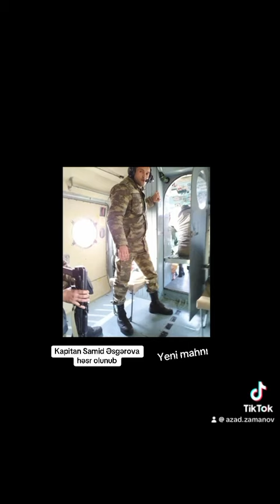Şəhid Samid Əsgərova itaf olunur/söz: Gülxar Əmrahqızı/mus:Günay Novruz,ifa:Azad Zamanov.